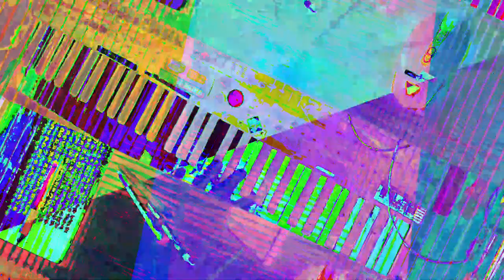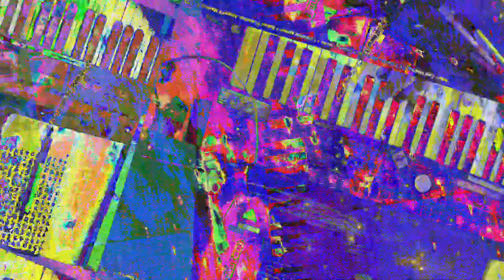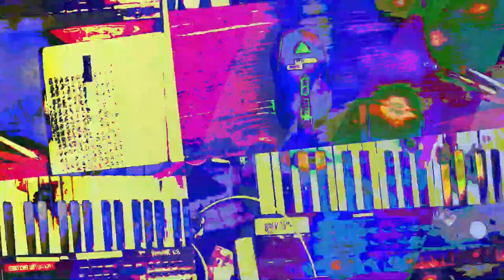[EPILEPSY WARNING] Movie 23 07 19 06h54m40s *Photosensitivity Warning*